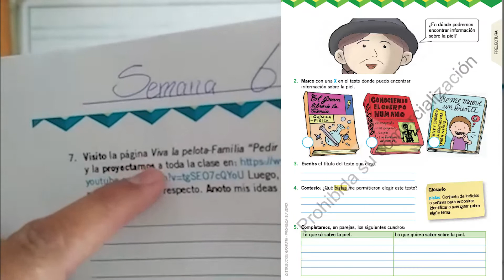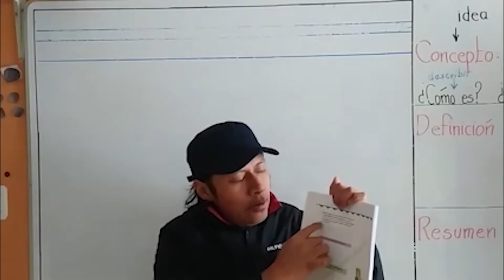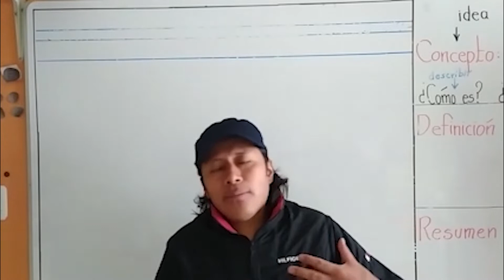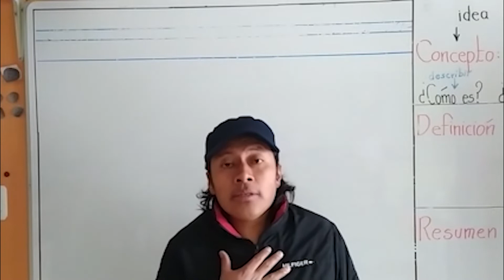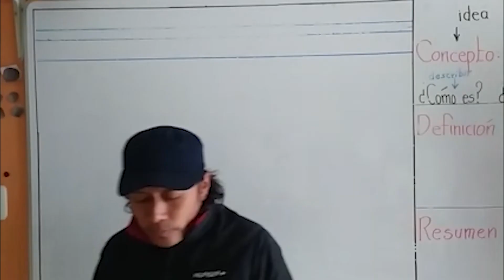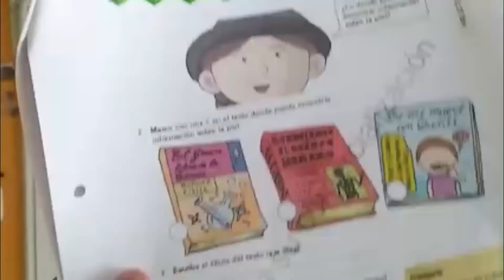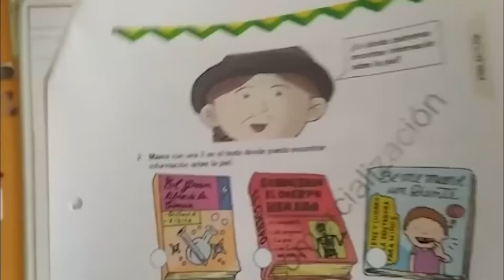Pedir perdón La piel págs 17, 18 Y 19 Texto de Lengua y Literatura Integrado 4°EGB